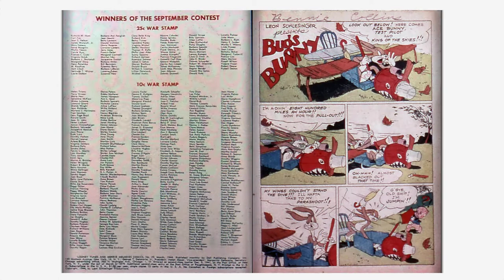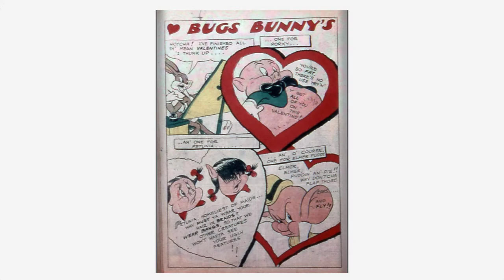Looney Tunes and Merrie Melodies Comics #029